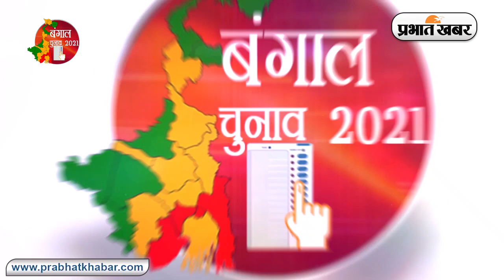PM Modi की Kolkata के Brigade Ground की Rally में पहुंचे Mithun Chakraborty | Prabhat Khabar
Mithun Chakraborty Brigade Maidan Rally: मैं ढोड़ सांप नहीं हूं. मैं दोमुंहा सांप भी नहीं हूं. मैं कोबरा हूं. एक बार काटा तो घर में तसवीर लग जाएगी. मैं हर हाल में आपके साथ रहूंगा. मैं जो कहता हूं वो करता हूं. यह दावा है एक्टर मिथुन चक्रवर्ती (Actor Mithun Chakraborty ) का. दरअसल, रविवार को कोलकाता के बिग्रेड मैदान में पीएम मोदी की रैली (PM Modi Brigade Rally) में एक्टर मिथुन चक्रवर्ती भी पहुंचे. उनके पहुंचने को लेकर कयासों का दौर लग रहा था. लेकिन, पारंपरिक धोती-कुर्ता में मंच पर पहुंचे मिथुन चक्रवर्ती ने ना सिर्फ बीजेपी का झंडा लहराया.